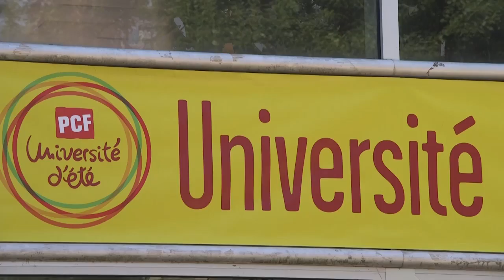Qu'est-ce que tu attends de l'université d'été ? Sonia Nour, militante à la Courneuve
Qu'est-ce que tu attends de l'université d'été des communistes ? Interview de Sonia Nour, militante à la Courneuve.